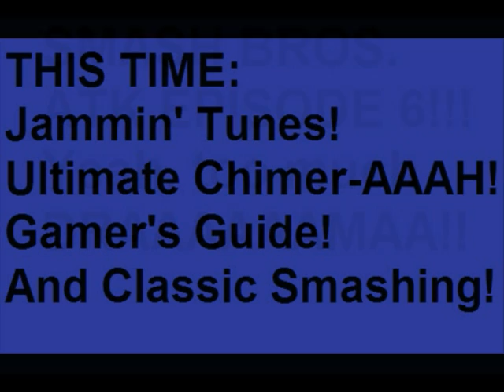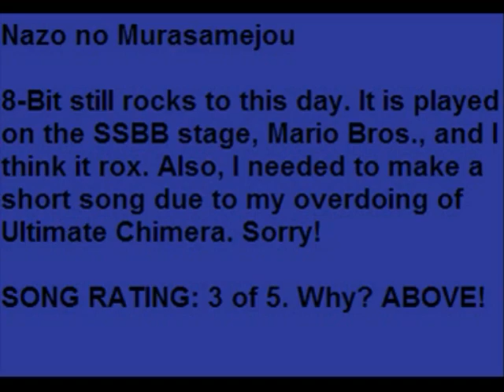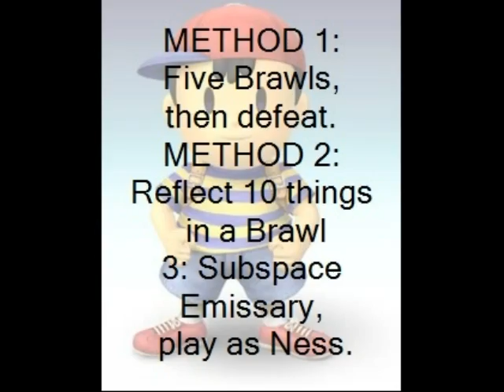Smash Bros. ATK Webshow - Episode 6!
EPISOOOOOOOOOOOOODE SIIIIIIIIX! Patent LOLing.

I go back to the old days, which is actually SSB64, to see the SSB64 version of Final Destination that I saw countless times trying to unlock Ness.

Also, I do an 8-Bit song called Nazo no Murasamejou which is unlockable on the SSBB stage Mario Bros. for this episode's Jammin' Tunes.

I do a segment called Ultimate Chimer-AAAH! which is for stage hazards, doing the titular Ultimate Chimera!

Gamer's Guide, a tip/How to unlock segment, debuts in this episode telling how to unlock Ness in Brawl and the preferred method.

HMMM...judging from my use of Ness, Ultimate Chimera, and using ONLY Earthbound stuff in the ending, Earthbound special may come soon for the NEXT EPISODE!! Why? Mother 3, Earthbound, and Mother use 7 alot. 7 Mystical Thief Tools, Seven Needles, uh...Never mind JUST WATCH CHUGGAACONROY'S LET'S PLAYS OF MOTHER, EARTHBOUND, AND MOTHER 3!